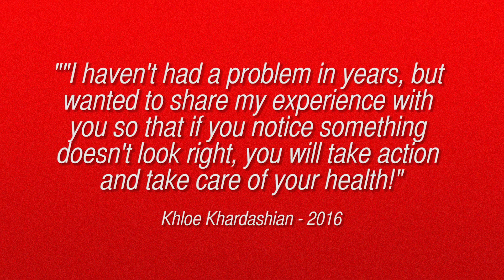Khloe Kardashian Skin Cancer Scare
Sources:

Do You Know Your ABCDEs?